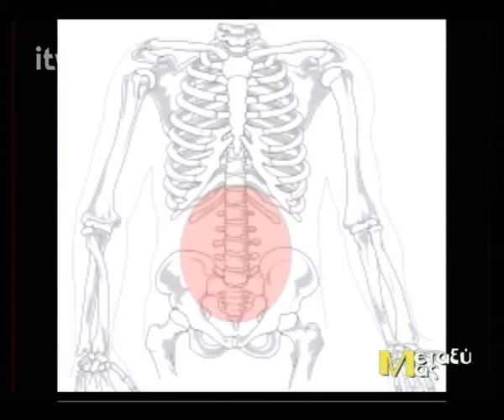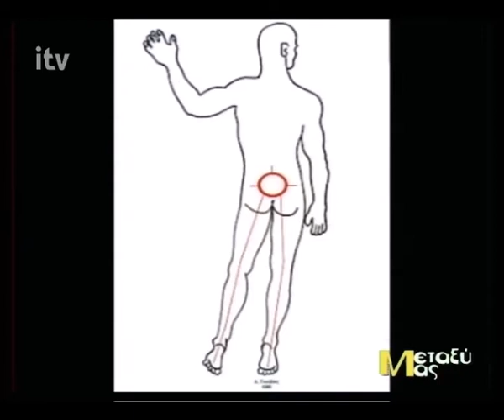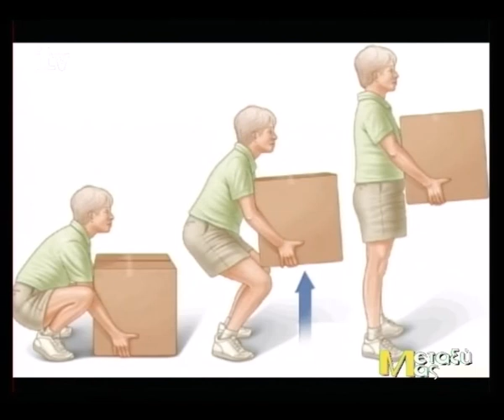Οσφυαλγία: Αίτια και Αποκατάσταση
Η Άννα Στέφου έρχεται στο στούντιο και ενημερώνει τον Χριστόφορο Παυλάκη για την Οσφυαλγία(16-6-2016).